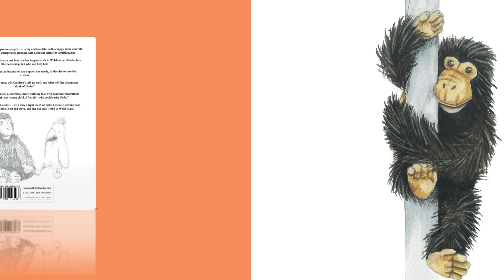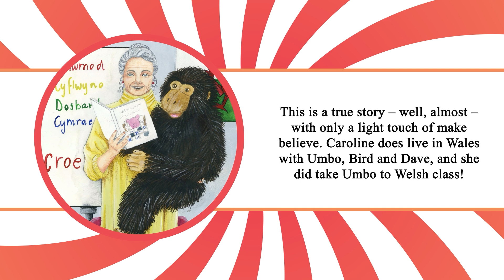Umbo goes to Welsh Class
Umbo is no ordinary chimpanzee puppet. He is big and beautiful with a happy smile and full of life. Caroline is an enterprising grandma with a special talent for ventriloquism.

She is a Welsh learner, but has a problem: she has to give a talk in Welsh to her Welsh class. She needs help, but who can help her?

She thinks Umbo is just the inspiration and support she needs, so decides to take him to class.

Will Umbo be up to the task, will Caroline’s talk go well, and what will her classmates think of Umbo?

Umbo goes to Welsh Class is a charming, heart-warming tale with beautiful illustrations which will delight any young child. After all – who could resist Umbo?

This is a true story – well, almost – with only a light touch of make believe. Caroline does live in Wales with Umbo, Bird and Dave, and she did take Umbo to Welsh class!